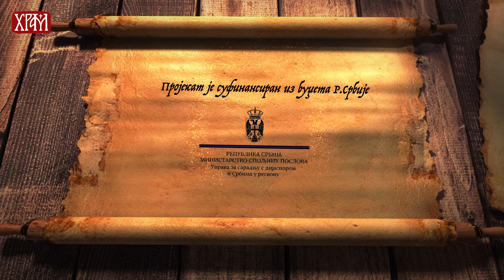Средњевековна баштина Немањића на тлу данашње С.Македоније - Црква Светог Стефана, МПЦ-ОА–Конче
Средњовековни православни манастир у селу Конче, око 20 км јужно од Радовиша, у подножју планине Конче. Манастирска црква је посвећена Светом архиђакону Стефану. Манастир са црквом је подигао велики војвода Никола Стањевић 1366. године. У овој цркви је последње године свог живота провела Катарина Бранковић Кантакузина, ћерка српског деспота Ђурђа Бранковића, где је и сахрањена. Од некадашњег манастирског комплекса данас су сачувани манастирска црква, нартекс и отворени трем западно од цркве, подигнут у новије време. Од старих руинираних манастирских конака, данас су видљиви само остаци зидова. На северној страни цркве налазе се остаци некадашње средњовековне пирг-куле, која је штитила манастир од евентуалних нежељених упада. Стубови под куполом су покривени фрескама. На североисточном стубу, поред иконостаса, налази се добро сачувани лик Богородице са Христом, коју надлеће анђео са крстом у рукама. Означена је епитетом ,,Хиландарина“ чиме се директно доводи у везу са чињеницом да је црква била метох манастира Хиландара. На југозападном стубу је фреска Светог Архангела Гаврила, а на северној старни истог стуба фреска Архангела Михаила. Црква се истиче нарочито развијеним орнаменталним речником на источној страни тј. на апсиди, чиме се непосредно ослања на украшавање апсида осталих властеоских задужбина из 14. века.